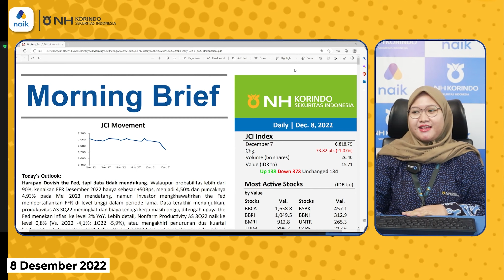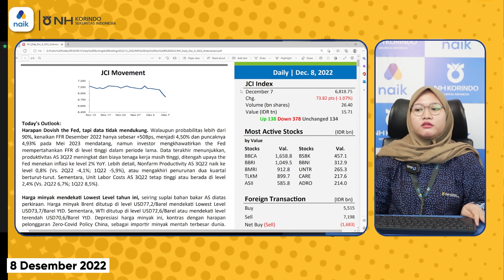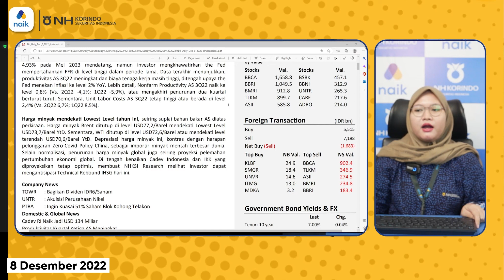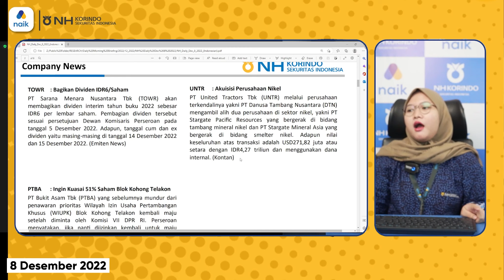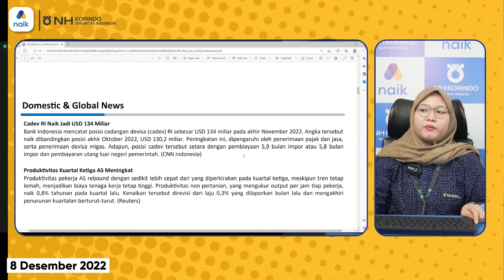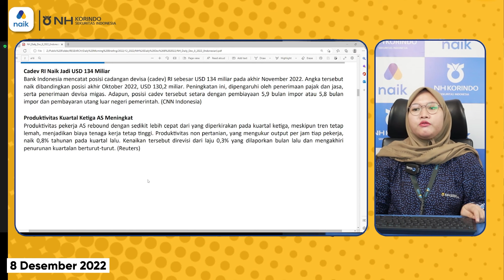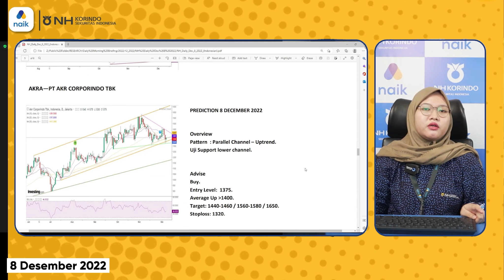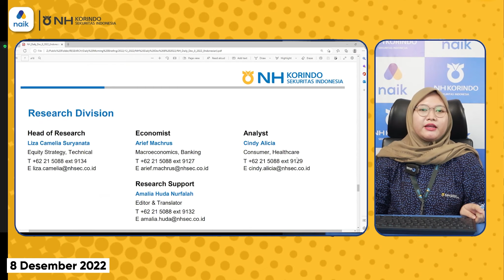Saham Hari Ini Incar Sektor Retail? | Morning Flash- NH Korindo Sekuritas